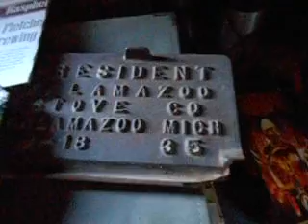Garbage Picking!!!Bed Bath and Beyond!!!Garbage Picking Association of America!!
People in need of a new bed have to Dig it out of the Garbage!!While i find a brand new 200 hundred dollar plus bed in the Dumpster!!!Bed Bath and Beyond I wish i was president cause they wouldnt have to dig in the trash 4 a bed!!!2012 Serta Mattress in the Trash!!